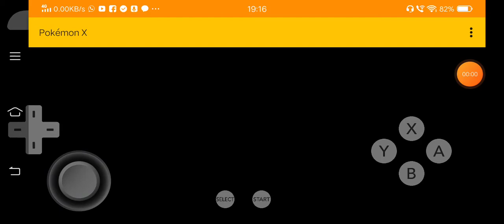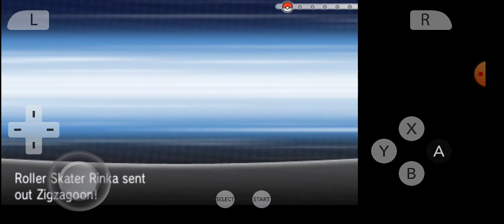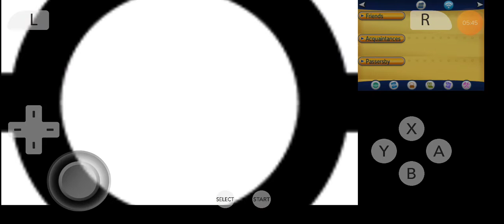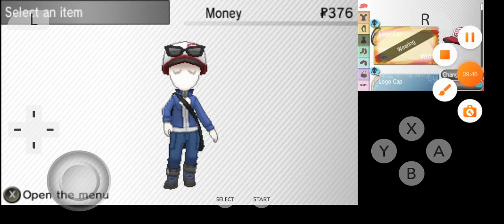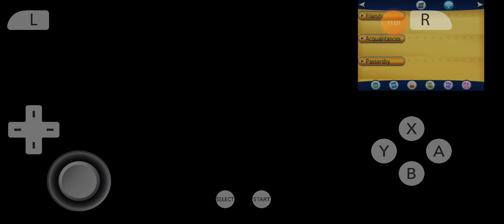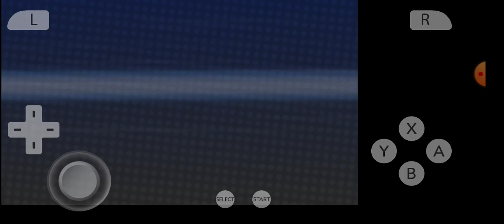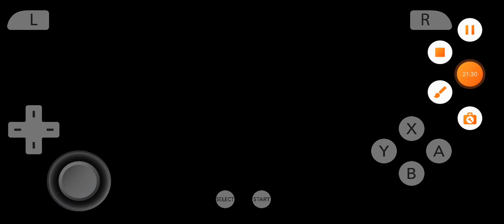episode 3 Bois op in santalune city